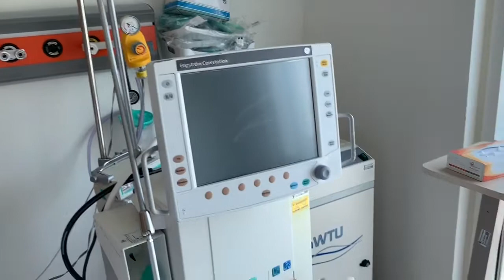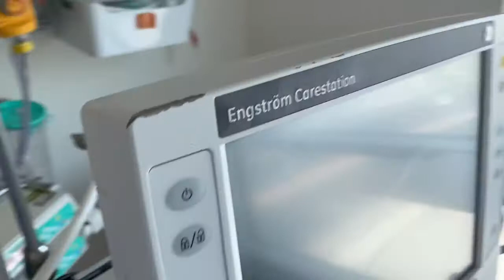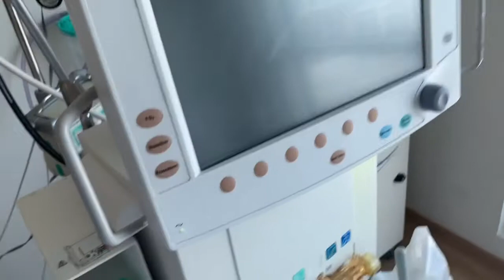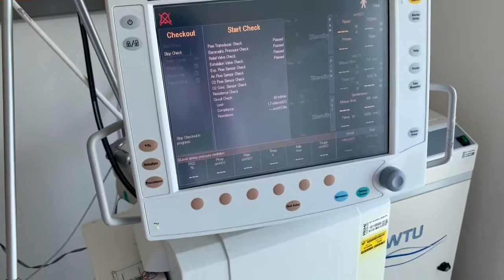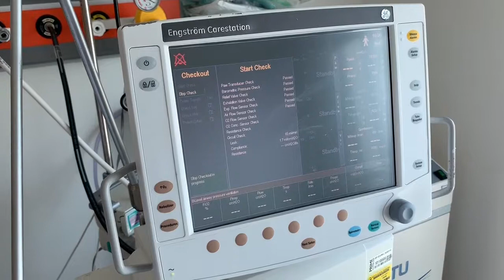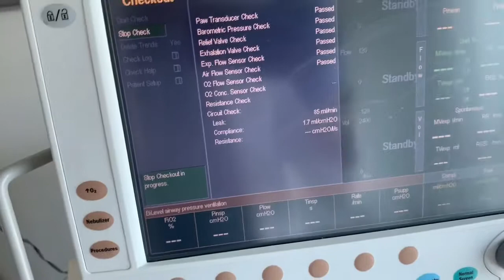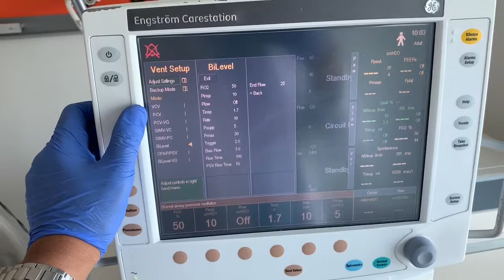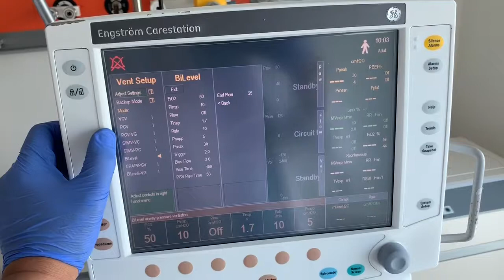Basic Mechanical Ventilation Part.1 by Pinoy Respiratory Therapist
Basic Mechanical Ventilation for healthcare students and workers.